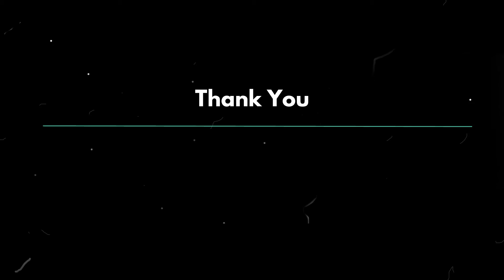Alumni Testimonial - Adwi Arifin, S.Si.,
Alumni Testimonial from Physics Study Program, Department of Physics, Brawijaya University